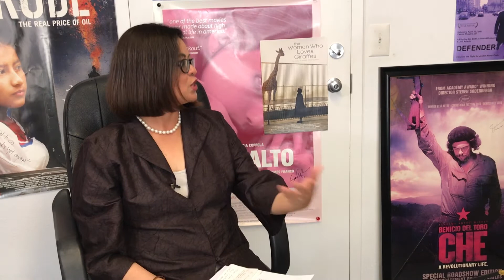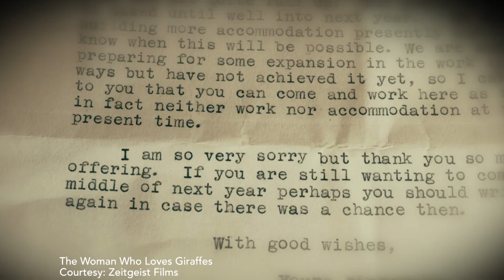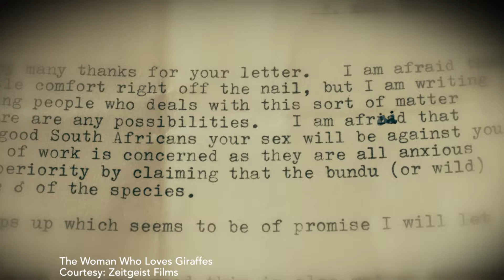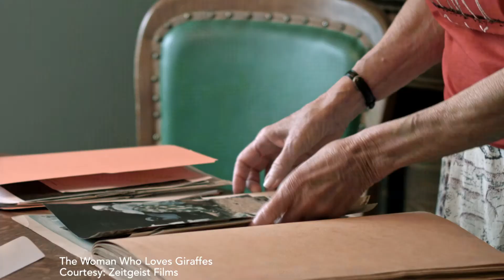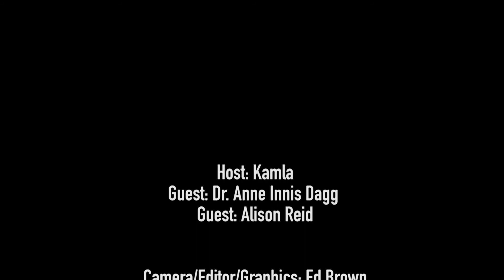WOMEN IN STEM: THE WOMAN WHO LOVES GIRAFFES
Dr. Anne Innis Dagg is a zoologist, author and a feminist and is the subject of Alison Reid's award-winning documentary - The Woman Who Loves Giraffes.

Reid first heard about Dr. Dagg on a Canadian radio program. She was struck by Dr. Dagg's fascination with giraffes that began as a 3 year old child when she saw a giraffe at a Chicago zoo. Dr. Dagg was probably the first female researcher to go to Africa to study the giraffe in its natural habitat and this was before Jane Goodall went to Africa. Despite her pathbreaking research work Dr. Dagg was denied a tenure track teaching position at Canadian universities. Undeterred she fought back for her rights but lost the fight.

Fifty years later Dr. Dagg's work was recognized by researchers who were  influenced by her work and the seminal book she wrote on giraffes. Dr. Dagg is delighted by this new recognition and hopes to inspire a new generation of researchers she says.

We caught up with Dr. Dagg and Reid at the 2019 San Francisco GreenFilm  Festival and spoke to them about the making of The Woman Who Loves Giraffes.

This interview aired on TV in the US.